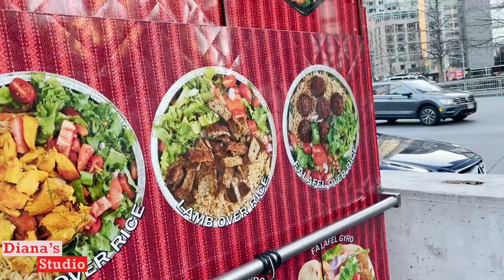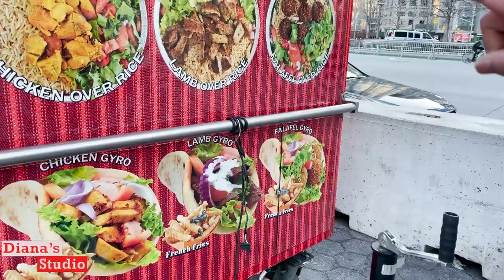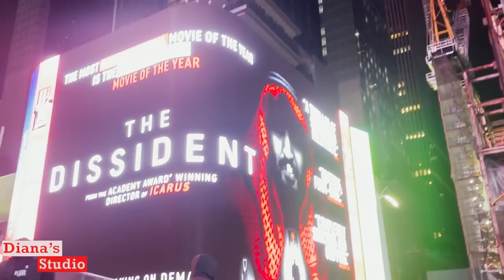Exploring Central Park in New York | চলেন দেখে আসি নিউইয়র্কের সেন্ট্রাল পার্ক | Nusrat Jahan Diana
Exploring Central Park and Times Square. Exploring Central Park and Times Square was very much fun. We started from the Columbus Circle via a Rickshaw to visit Central Park. While visiting the central park we visited Wollman Rink which is a very popular ice-skating area in New York. Then we saw the statue of Balto, the dog, who is a national hero. This dog supplied medicine to the remote locations of Alaska while it was severely struck by Diphtheria. We moved on to the Bethesda Terrace to see the terrace and enjoy the lake. One singer was performing in this area and we enjoyed the music too. After the Bethesda Terrace, we went to Cherry Hill and from there Bow Bridge. We came to know about so many celebrities' who live around the park and which was mind-blowing. After visiting half of Central Park in New York City, we had our lunch and headed to Times Square which is also a very exciting tourist attraction. We sat and watched the beauty of times square and took few pictures with the mascots of different prominent movie figures. My preferring videos are personal activities, travel, family & fun, shopping, interesting things & more. Thanks for checking out my channel, as always...Stay cool! Love...